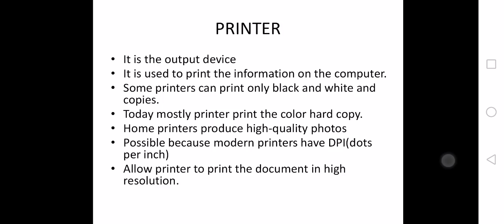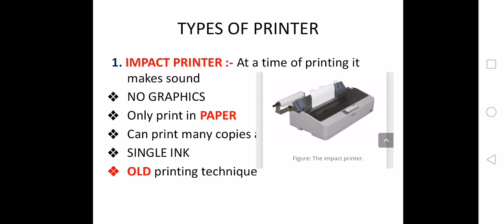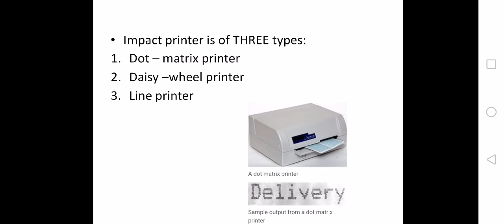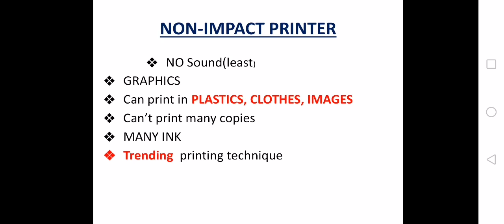Fundamentals of computer PRINTER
computer talks 👩‍💻

PRINTER
TYPES OF PRINTER
1. Impact printer
  ●DOT-MATRIX PRINTER
  ●DAISY-WHEEL PRINTER
  ●LINE PRINTER
PRINTER--- It is also a output device.  Iska use computer ko di gyi information ko print krne kr liye krte hai.
It is of mainly two types
1. IMPACT PRINTER---
It is also of three types which are as follows.
a. DOT MATRIX PRINTER
   ●  It is a impact printer jisse printing krte time bhut  sound aati hai.
●printer ke print head me uncountable pins ki ek matrix hoti hai.
●each pin ke ribbon aur paper pe touch hone par ek dot  print hoti hai..
●uncountable dot combine hokar ek character bnati hai..
b. DAISY WHEEL PRINTER
     ● also called a daisy wheel printer bcz the printing mechanism looks like daisy.
● Iska use letter print krne me hota hai,jisse  hm letter Quality printer v keh skte hai.
●Iske  print head me wheel hoti hai,jiski spoke me ek character ka solid font rehta hai.
c. LINE PRINTER
                ●bade computer ke liye high speed  ke printer ki zarurat hoti hai.
● yeh printer ek baar me ek  character print ki bzaye ek line ko ek baar me print kr skti hai.
● usually prints at a speed of 300 to 3000 line character per second.
If any queries regarding this do ask ..

Till then keep learning!! Fighting 🤺